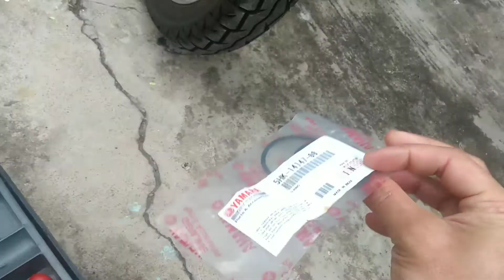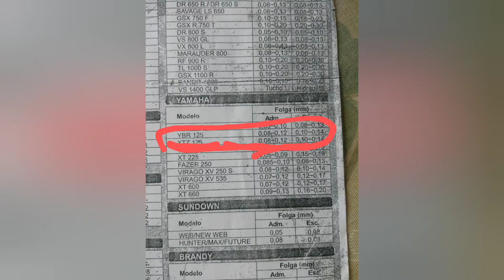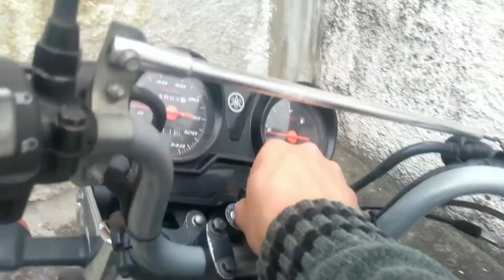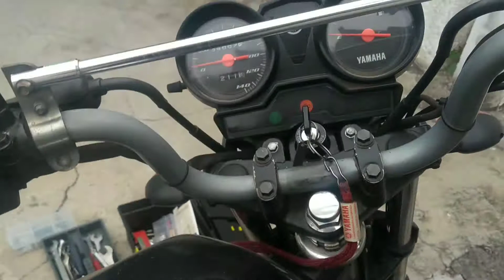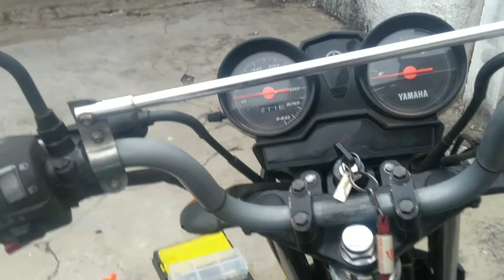YBR factor 125, manutenção básica caseira na alimentação Parte 2.